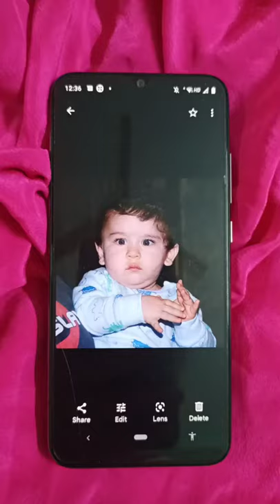Taimur Ali Khan painting | Taimur portrait | Art on Taimur | kareena kapoor and saif ali khan son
Medium: Acrylic paints on paper